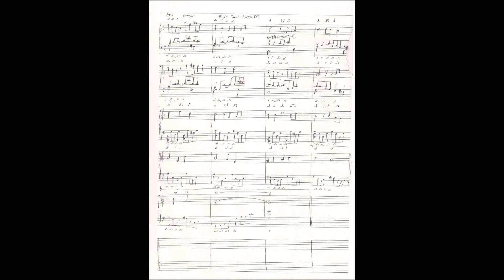Pallet Town (Pokemon Red/Blue/Yellow)---Junichi Masuda [Piano Sheet]